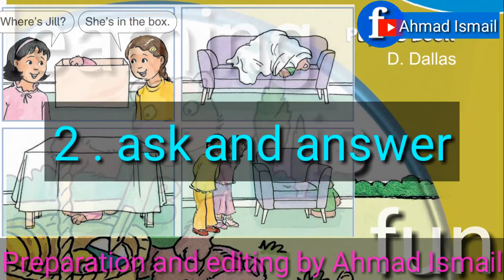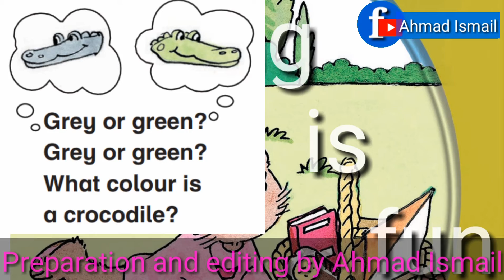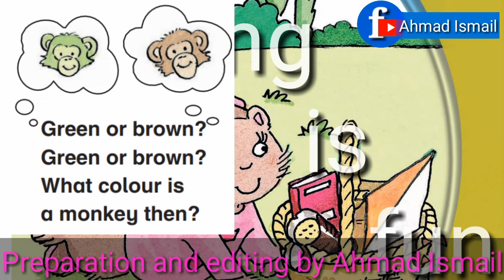2nd grade unit 10